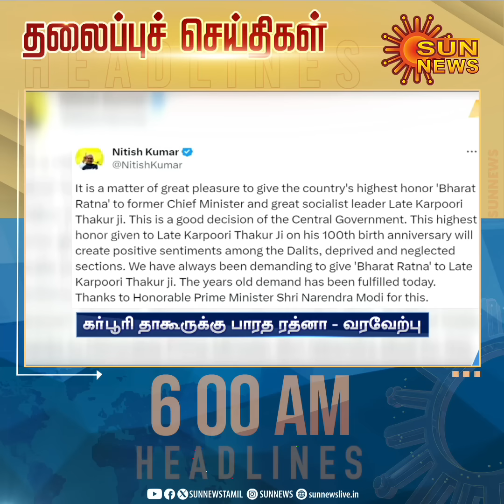Headlines Now | Morning 6 AM | 24-01-2024 | Sun News | Tamil News Today | Latest News